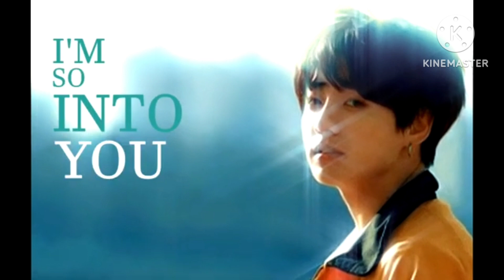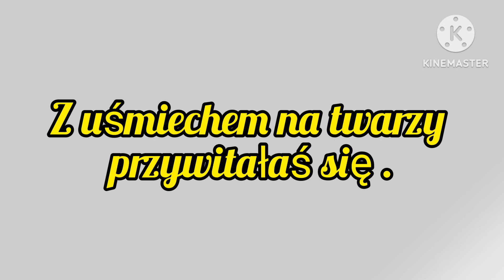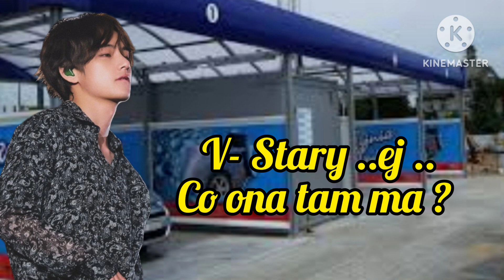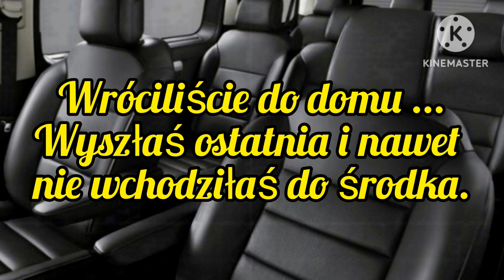Imagine.pl.BTS "Potęga Miłości" odc.25.